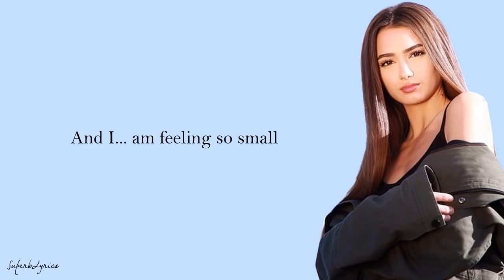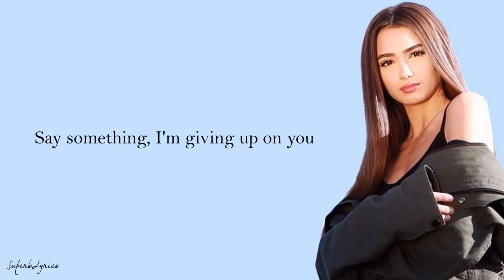Zhavia | Say Something LyricsThe Four